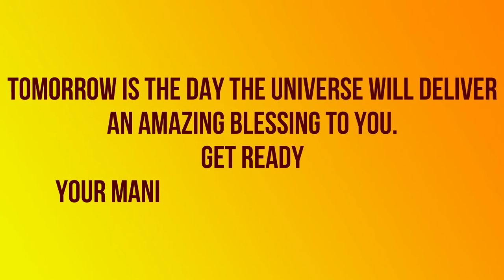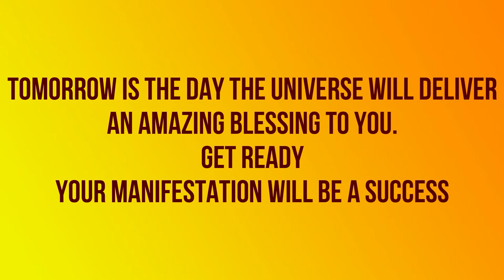Manifest An Amazing Blessing Music Just For You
Manifest Your Destiny  Music Just For You

Tomorrow Is The Day The Universe Will Deliver An Amazing Blessing To You.

Get Ready.

Your Manifestation Will Be A Success

Attribution: Serraphine
Filename
Manifestation video.mp4